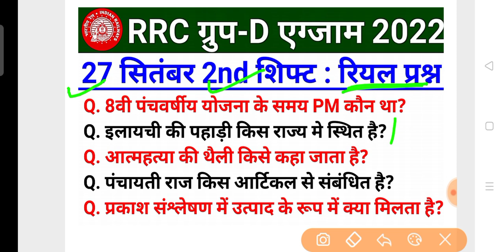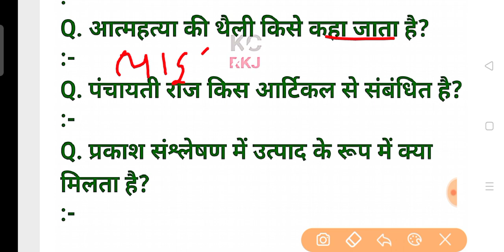RRC GROUP D 27 SEPTEMBER 2ND SHIFT/group d 27 september 2nd shift paper/today 2nd shift analysis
RRC GROUP D 27 september second SHIFT PAPER
group d 27 september all shift question
RRB Group D Exam Analysis 2022 live
RRC Group D Exam Analysis 2022 live today
RRB Group D Exam Analysis 2022 today live
Railway Group D Exam Analysis 2022 gk questions
live
RRB Group D Exam Analysis 2022 all questions live
RRC Group D Exam Analysis 2022 live review
RRC Group D Exam Analysis 2022 full review
RRC Group D Exam Analysis 2022 full paper
Group-D 27 september 2nd Shift
Group-D analysis 27 september
Group-D 26 september exam analysis
Group-D aaj ka paper kaisa aaya
Group-D today exam review
Group-D 27 september Second Shift
27 september Group-D Exam Analysis
Group-D Exam Analysis August 2022
Group-D Exam analysis
Group-D review 26 september
Group-D 27 september First Shift Question
Group-D 27 september Third Shift Paper
Group-D Analysis Gradeup, Group-D Shift 1 Analysis,
Gradeup, Group-D Exam Analysis, Group-D Gradeup
Railway, RRC, RRC exam review, Group-D tier 3 shift
1 exam analysis, Group-D exam analysis everyday new
Group-D 27 september 1st shift analysis, Group-D maths
RRC GROUP D 27 SEPTEMBER 2ND SHIFT QUESTION
27 september 2nd shift paper
RRB GROUP D today ALL SHIFT
RRC Group D 27 september Shift Question | 26 september
group d analysis | 27 september group d review
RRC GROUP D 26 september Shift 2 Paper Analysis
Rilway Group D Ask Questions | SSC MAKER, rrc
group d today paper analysis, rrc group d 27 september
2022 paper ask questions, rrc group d 27 september
paper, rrc group d asked question, rrc group d asked
question 27 september 1st shift, rrc group d 26 september
paper in hindi, rrc group d 27 september maths question,
rrc group d 27 september reasoning questions, rrc group d
27 sep gs question, rrc group d 27 september science
question
RRC GROUP D 27 september 3rd Shift Paper Analysis in
hindi//Rilway Group D Ask Questions | SSC MAKER
RRC Group D Exam Analysis | Group D 22 August
Shift 1 Paper Analysis | Group D Exam Analysis 2022
| Railway Group D Exam Paper Asked Questions and Answers | Group D Answer Key 2022 | Railway Group
D Exam Analysis Today | Group D Paper Analysis
Today by Top Trending Gk
railway group d 27 september shift 3 analysis
railway group d exam questions
group d, questions, 27 september maths questions, Group-D
analysis 2022, Group-D shift 2, Group-D exam analysis
2022, Group-D shift 2 exam analysis, rahul deshwal
maths, rahul sir maths, rahul deshwal analysis.
Group-D, Railway, Group-D exam review, Group-D shift
2 exam analysis, Group-D exam analysis by gagan
pratap, Railway Group-D 27 september exam analysis,
gagan pratap maths, gagan pratap, gagan sir, gagan
sir Group-D analysis, Railway 27 september Group-D
1st shift analysis, 27 september analysis by gagan sir,
Group-D maths questions, Group-D maths by gagan
sir,20 september maths questions, Group-D analysis 2022,
Group-D analysis 2022, Group-D shift 1, Group-D exam
analysis 2022, Group-D shift 1 exam analysis
wifistudy, Group-D, Group-D 27 september 2022, Group-D
gk question, Group-D gk exam analysis, Group-D 27
August gk exam 2022, Group-D tier 1 gk by bhunesh
sir, Group-D gk by bhunesh sir, Group-D gk

D EXAM ANALYSIS TODAY | GROUP D PAPER
PAPER ANALYSIS TODAY | GROUP D SHIFT 1 EXAM
ANALYSIS TODAY BY EXAMPUR
railway group d exam questions 1st shift 27 september
2022 review,
rrc group d exam review 27 september second shift,
RRB Group D Exam Analysis | 27 sep All Shift Paper
Analysis | पूछे गए सवाल | Kumar Gaurav Sir